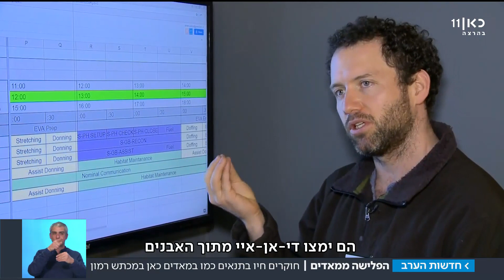ישראלים ממאדים: החוקרים שחיקו את תנאי החלל - במכתש רמון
במשך ארבעה ימים שהו שישה חוקרים ישראלים בתחנת מחקר במכתש רמון כדי לדמות איך ייראו החיים על מאדים. בין היתר הם שהו בבידוד מוחלט מהעולם, אכלו אוכל ארוז בקפסולות, ויצאו למסעות בחליפות חלל שרכשו באי-ביי
כתבתו של עמיחי שטיין